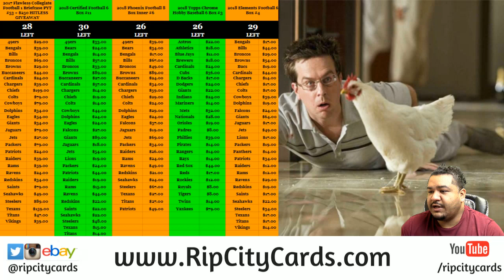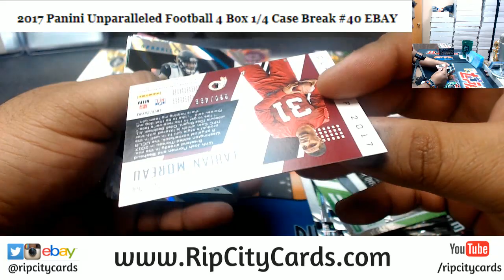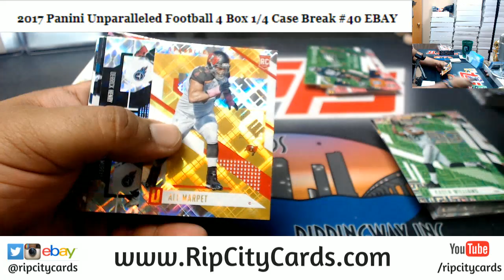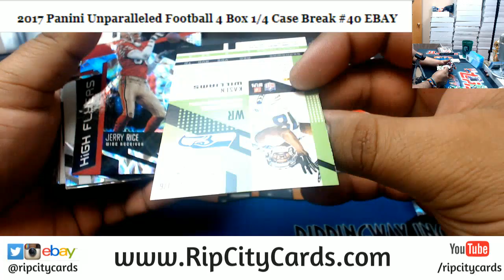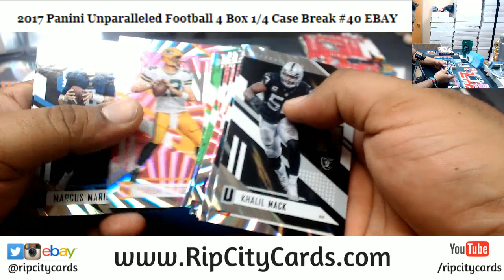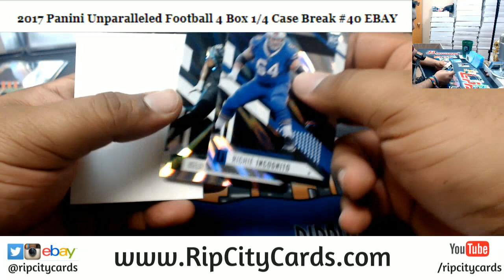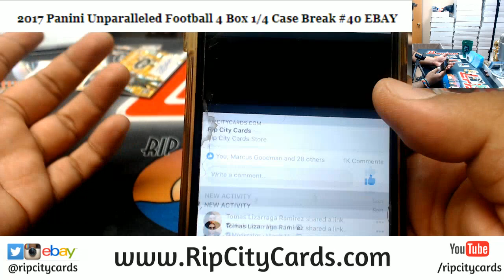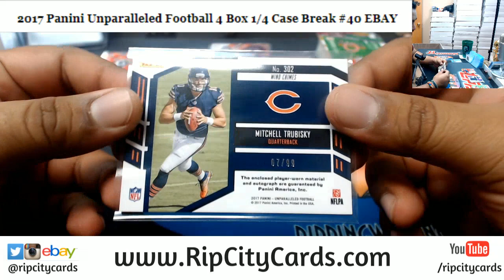2017 Unparalleled Football 4 Box #40 EBAY